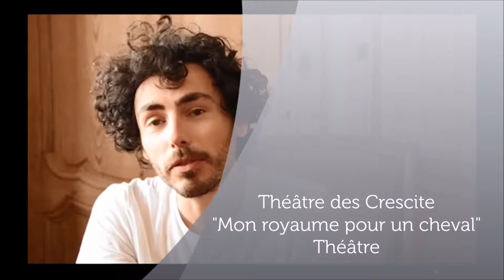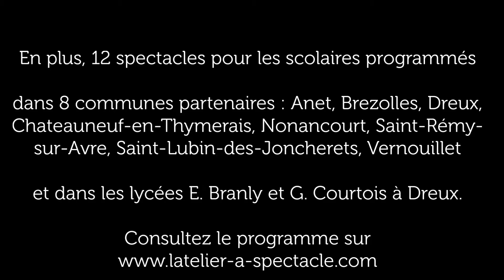PREMIERS ARRIVES#², le festival de l'Agglo du Pays de Dreux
15 spectacles scolaires et tout public sur 9 communes de l'Agglo du Pays de Dreux, à l'Atelier à spectacle et dans 3 établissements scolaires du 22 mars au 13 avril 2017.
Cette vidéo présente les 3 spectacles tout public à l'Atelier à spectacle.